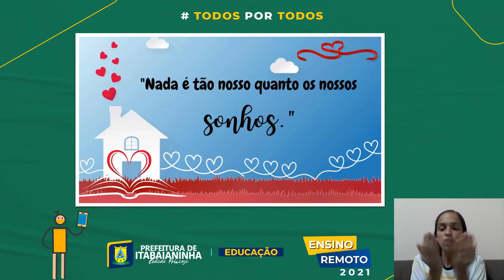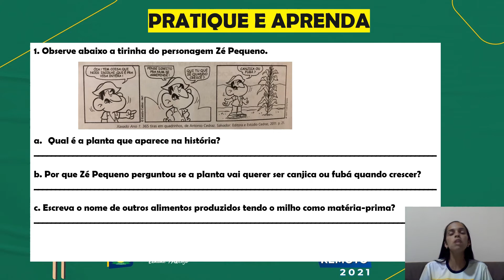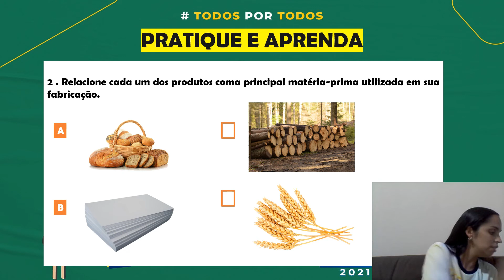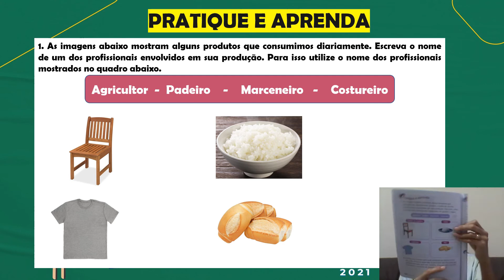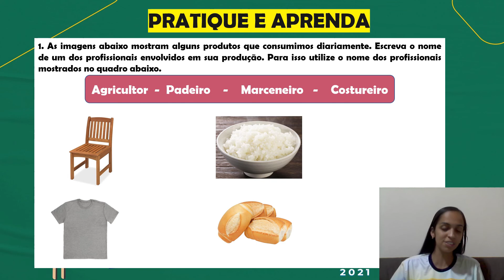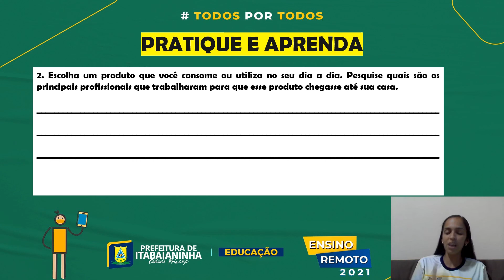Geografia - Aula 1 e 2 - 3° Ano - (01/11 A 06/11) - Revisão e atividade sobre Os recursos da natu...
Geografia  - Revisão e atividade sobre Os recursos da natureza